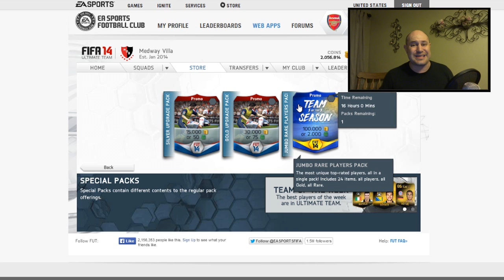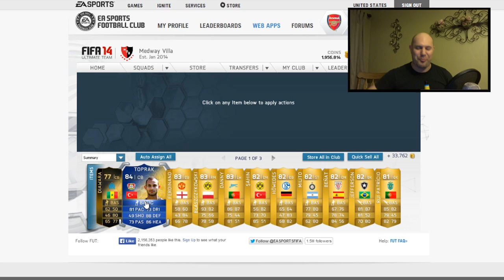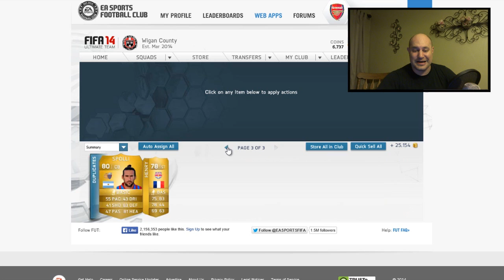2 TOTS + 1 IF TOTS PULLS!!! FIFA 14 BUNDESLIGA PACK OPENING GIVEAWAY!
500 likes for MY SICK PULLS!

New schedule:
Sunday: Road to the Emirates (RTG)
Wednesday: You'll Never Walk Alone (RTG)
Thursday: Pack Opening
Saturday: Pink Slips/Wager